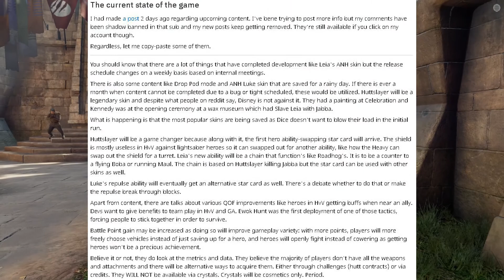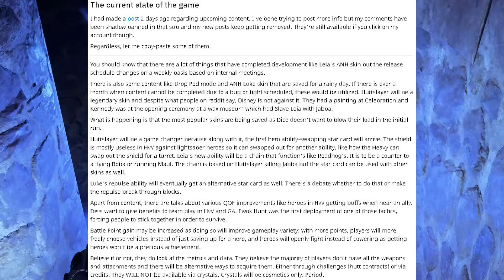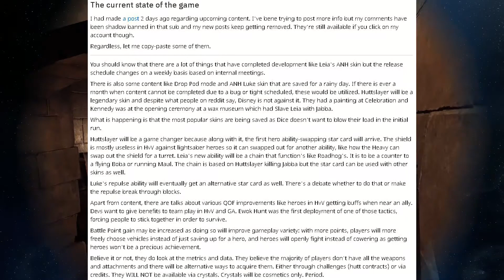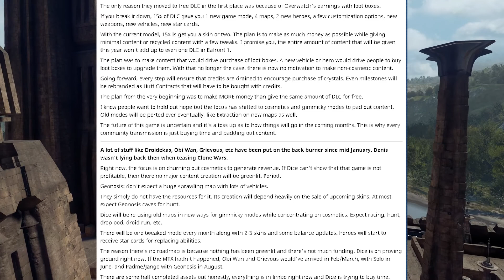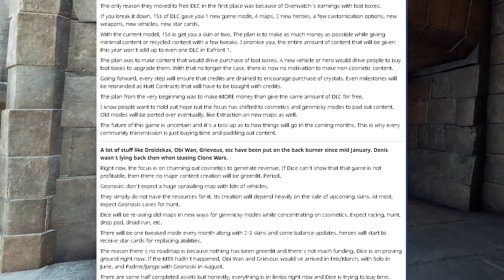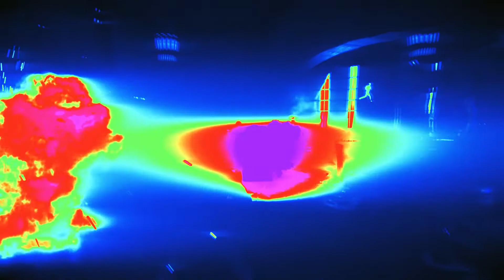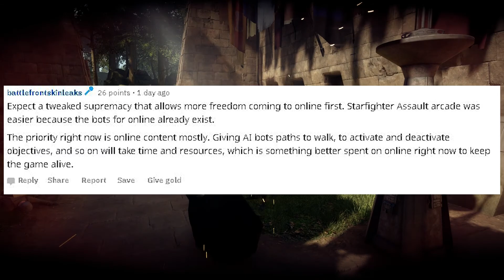Lets Talk About A Very Real Leak About The State Of Battlefront 2 And What We Can Do To Fix it